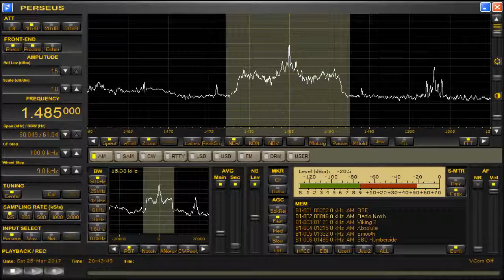BBC Radio Humberside 1485 AM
Watch that spectrum dance! :)